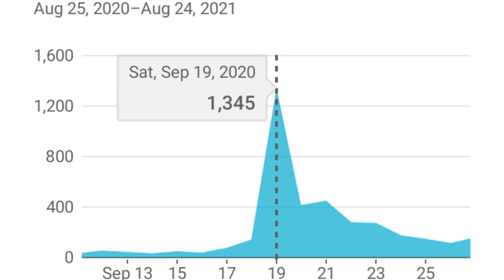Channel Grow Tricks | 2 Tricks For More Views | Subscriber Kaise Badhaye